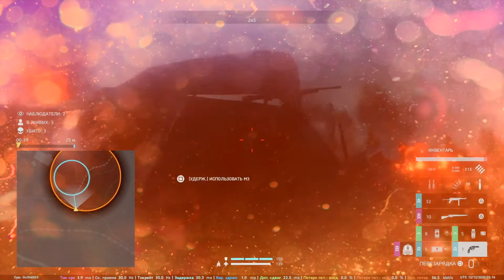Last week fun in BF5 #3